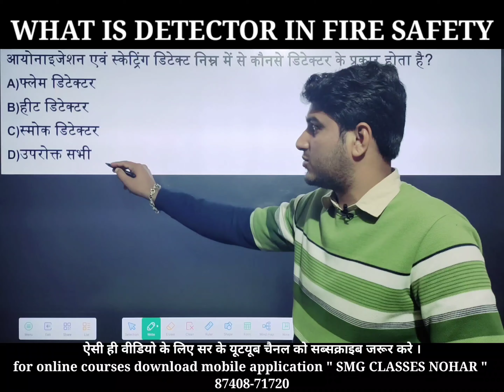Fire Detector || डिटेक्टर क्या होता है || @fire safety hanumangarh